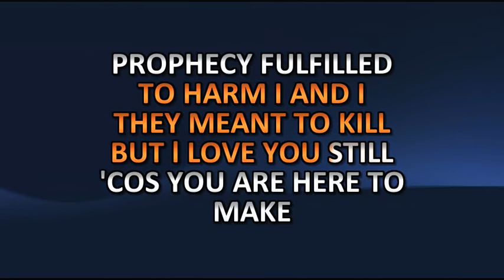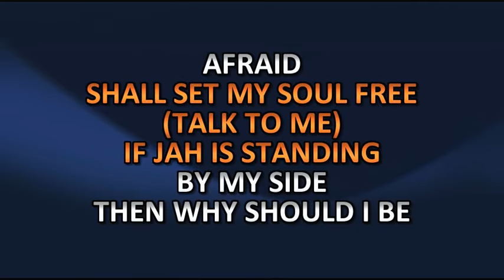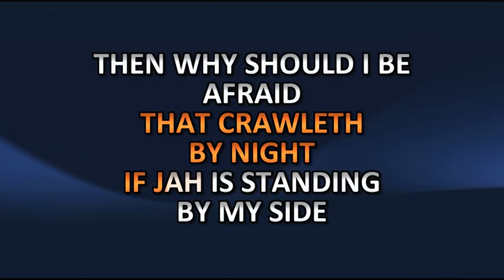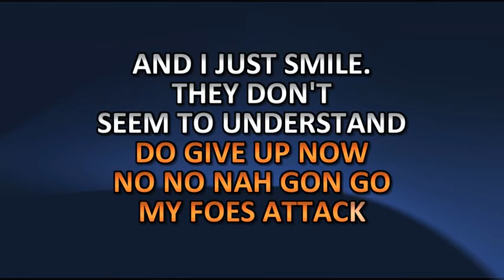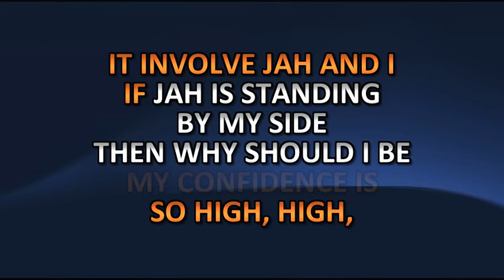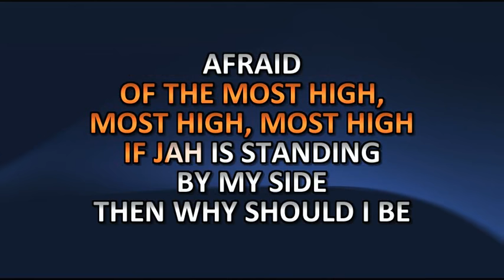TONY REBEL - IF JAH IS STANDING BY MY SIDE (LYRICS)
A GREAT TUNE! LOVE THIS